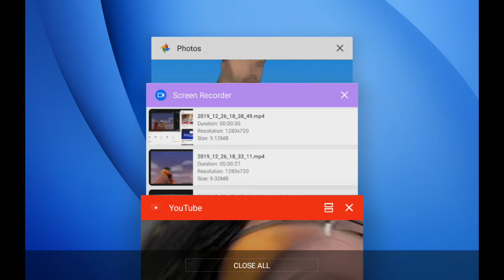December 26, 2019